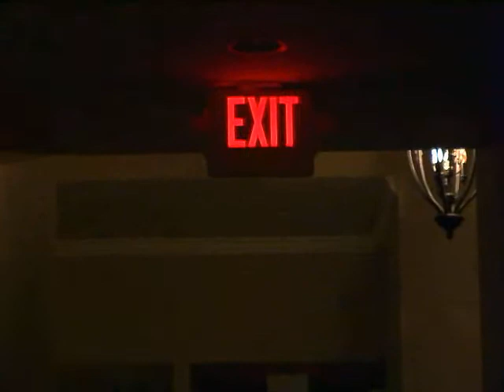Mike Cusenza...Professional Dancer!!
Professional dancer Mike Cusenza shows us how he prepares for each Pistons game.